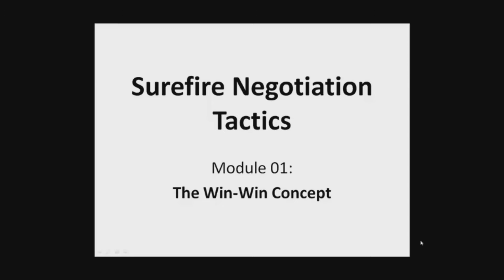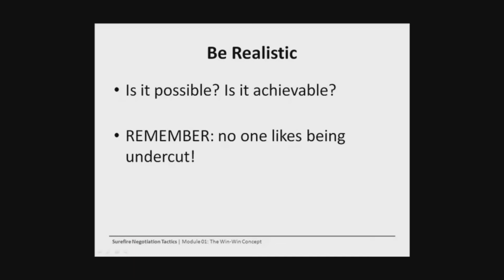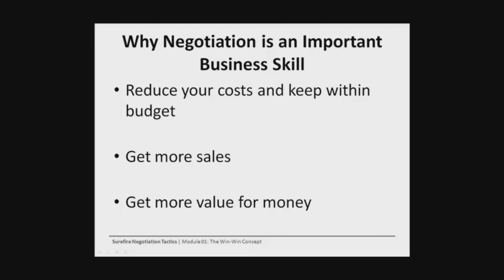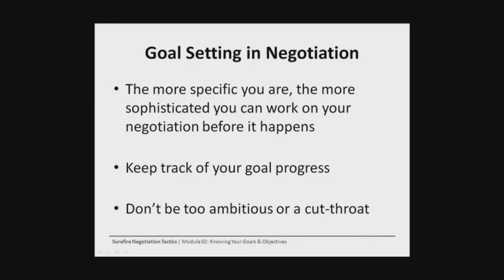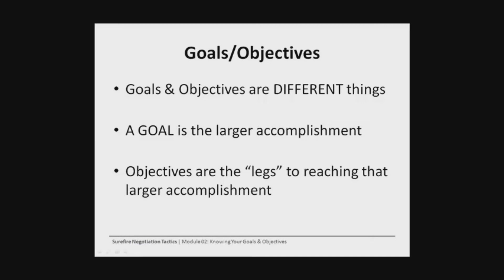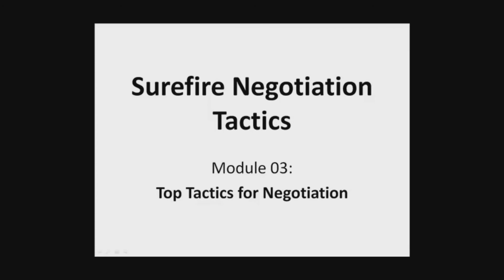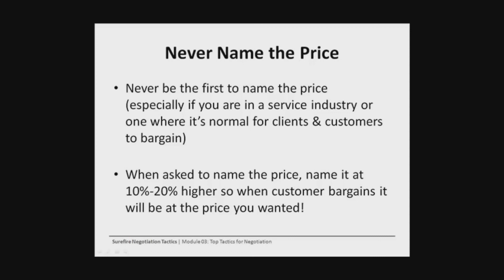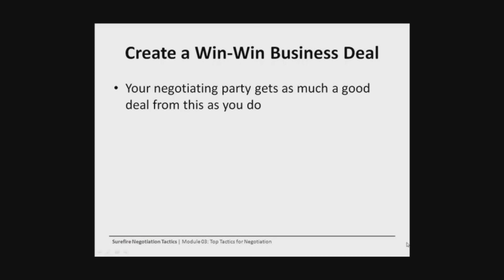Sure Fire Negotiation Tactics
Surefire Negotiation Tactics is a 3-part video series distilled into this online course. This course reveals little-known methods you can apply starting today so you can save more on expenses, secure more deals, and make more money in the grand scheme of things!

Be sure to mention the course name above.  You will receive the materials promptly.

You may also submit a ticket with questions, comments or you may request we post another course (we have 1700 total lessons / courses).

This is an educational learning event video, just like a real classroom with zero hype or upsells in the course. It is NOT like other youtube videos.  It includes Powerpoints and discussions by professional speaker.

Thank you for learning, you will be the expert among others very soon.
Every person, especially in business, must know how to negotiate, or they forfeit every financial and opportunity advantage to their competitors!